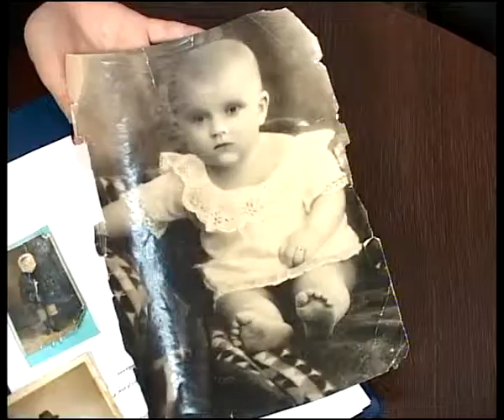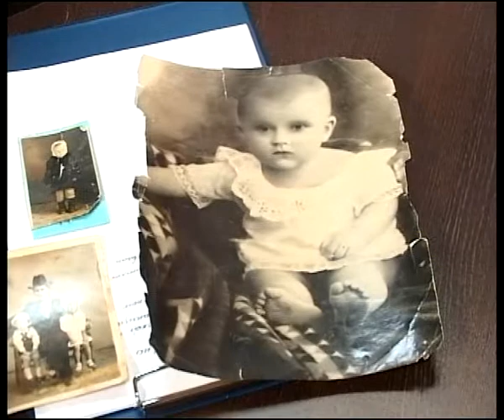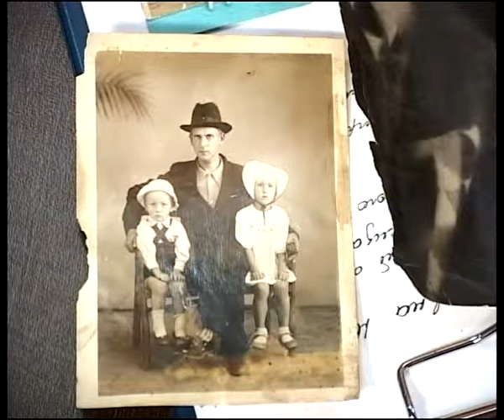7 минут 31.01.14 Лариса Юрьева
Член совета областной общественной организации "Жители блокадного Ленинграда"